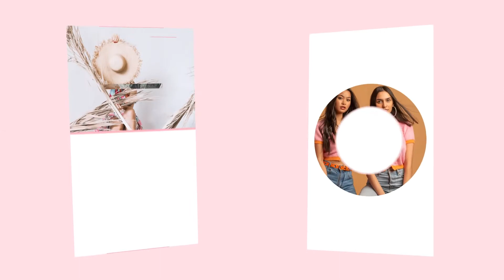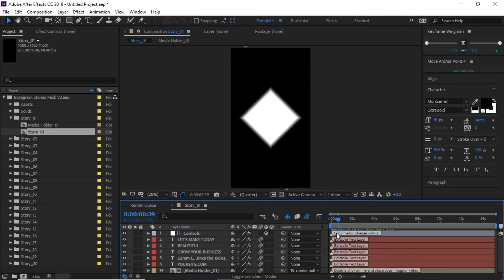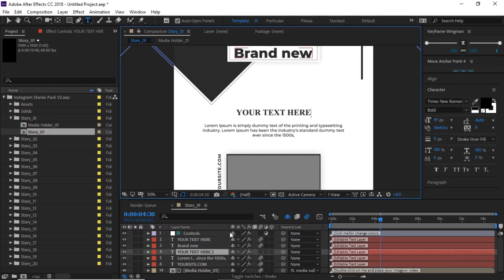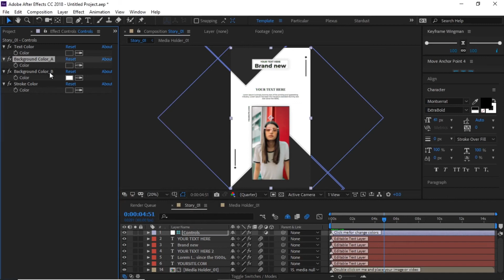10 Instagram Stories Templates | After Effects Templates Download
10 Instagram Stories Templates | After Effects Templates Download
+++ Get more templates in my channel +++
Thank you for supporting my channel, please let me know if you cannot download the files.